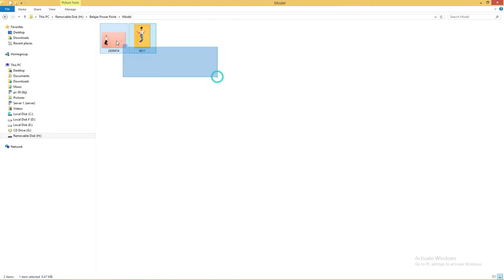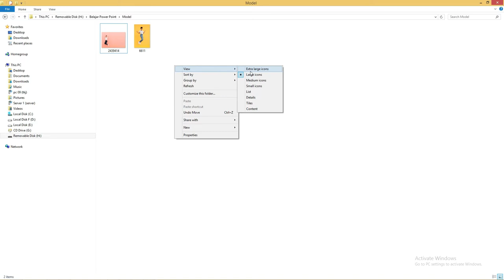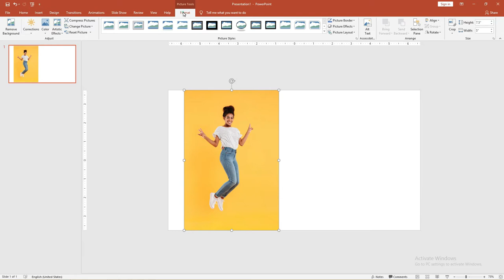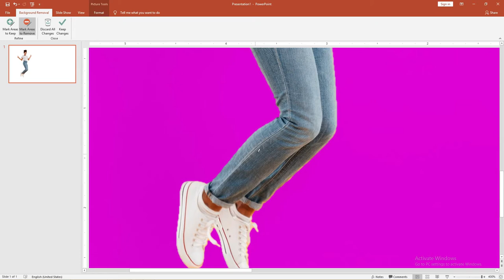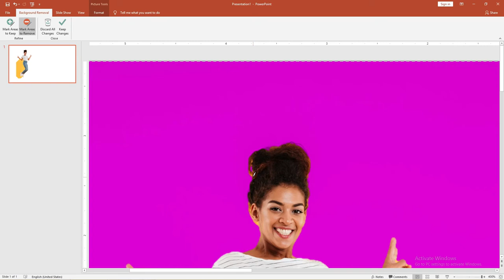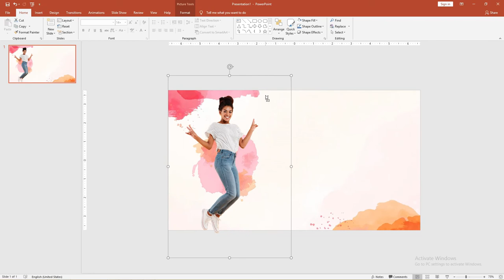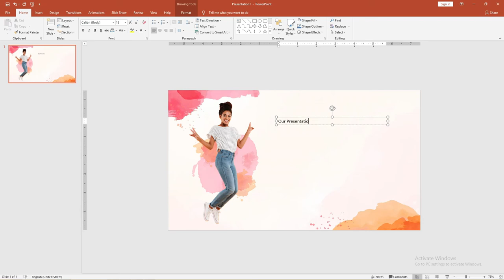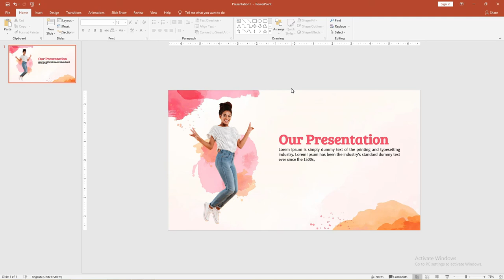PowerPoint Pemula 10/50 : Cara Menghilangkan Background Gambar Di Powerpoint Terbaru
selamat ketemu kembali kita akan membahas tentang Cara Menghilangkan Background Gambar Di Powerpoint 2007 Cara ini bisa digunakan untuk hapus background di powerpoint 2 satu atau 2 warna

tutorial remove background bisa membuat background powerpoint transparan atau menjadi hilang sehingga pada desain anda akan lebih cantik lagi

jika sudah kosong anda bisa menggabungkan gambar dengan background di powerpoint cara ini bisa digunakan untuk powerpoint 2013

admin tidak menjual / mendistribusikan font pada tutorial ini silahkan langsung download di websitenya langsung serta cek lisensi font tersebut admin hanya mencontohkan saja